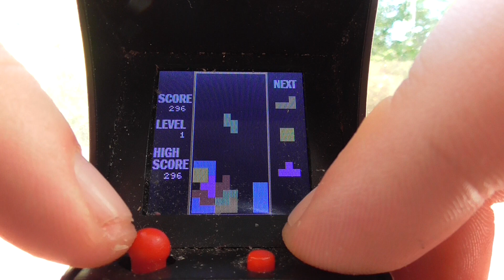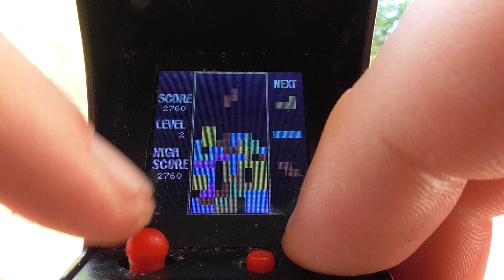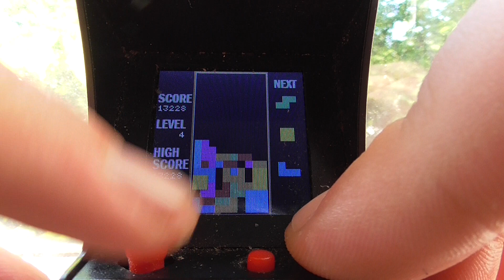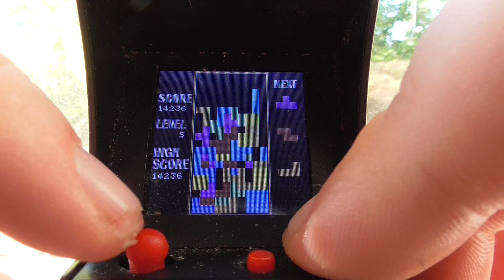Tetris Tiny Arcade - Game 2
It's Been Over Over A Year Since I Did A Tetris Video.
After A Long Wait I'm Very Proud To Play Mini Tetris Again.